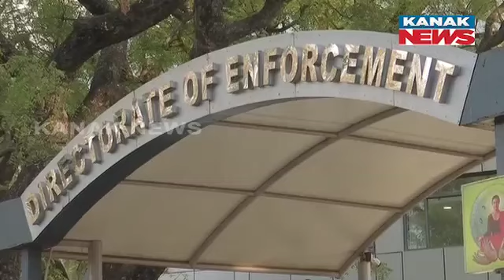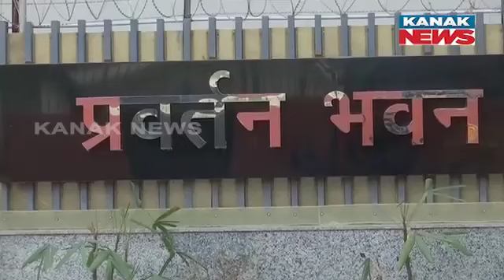ED Alleges "AAP" Over Recieving 7.8 Cr Foreign Funds, Violating FCRA & RPA Norms | AAP Denies